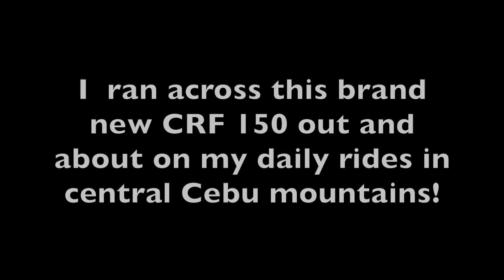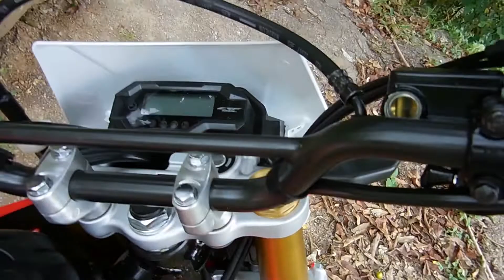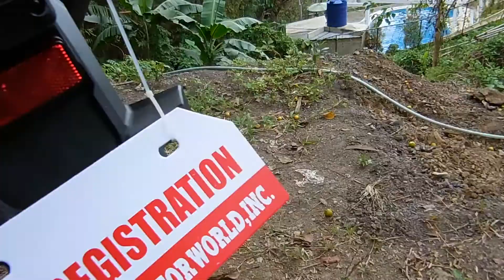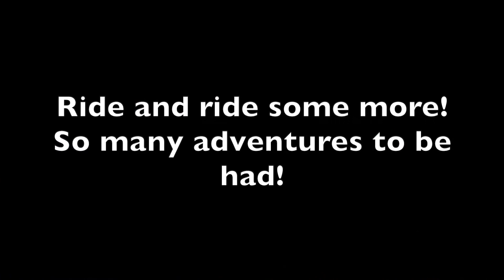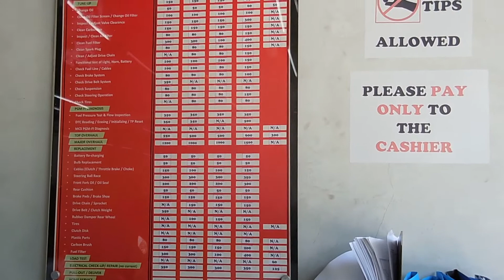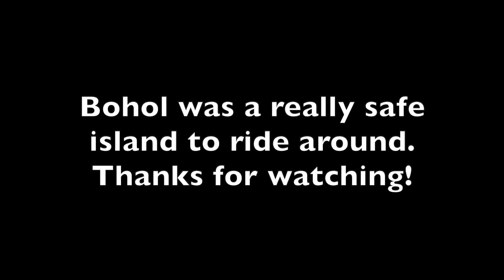XR 150L vs CRF 150 and an oil change at the Honda dealer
A side by side comparison of my XR 150L and CRF150L.